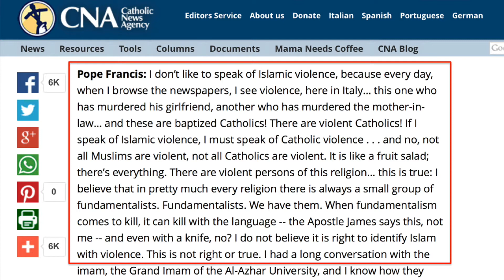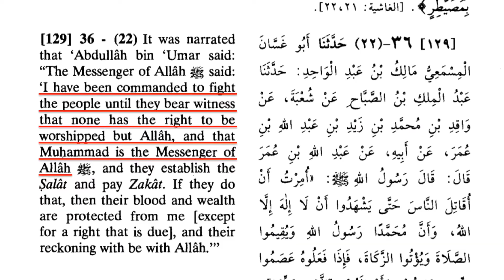What Pope Francis Needs to Know about Islam (David Wood)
Pope Francis was recently asked about violence in Islam. The Pope replied:

"I don’t like to speak of Islamic violence, because every day, when I browse the newspapers, I see violence, here in Italy… this one who has murdered his girlfriend, another who has murdered the mother-in-law… and these are baptized Catholics! There are violent Catholics! If I speak of Islamic violence, I must speak of Catholic violence . . . and no, not all Muslims are violent, not all Catholics are violent. It is like a fruit salad; there’s everything. There ARE violent persons of this religion… this is true: I believe that in pretty much every religion there is always a small group of fundamentalists. Fundamentalists. We have them. When fundamentalism comes to kill, it can kill with the language -- the Apostle James says this, not me -- and even with a knife, no? I do not believe it is right to identify Islam with violence. This is not right or true."

Is this a fair response? In this video, David Wood examines an important difference between violence in Catholicism and violence in Islam.

For more on jihad, be sure to watch these videos by David Wood: